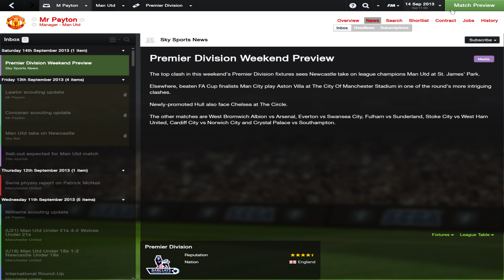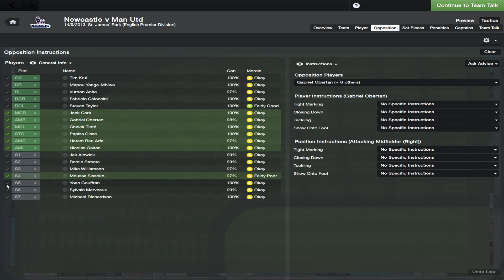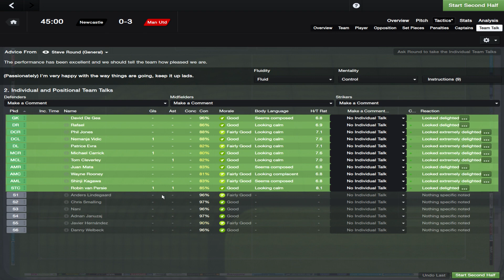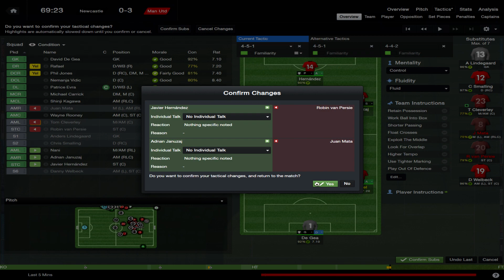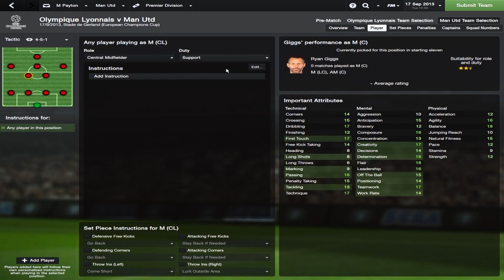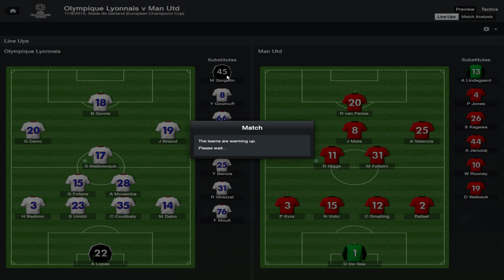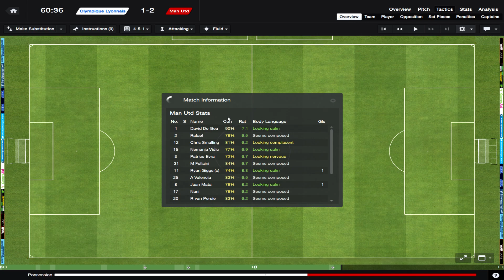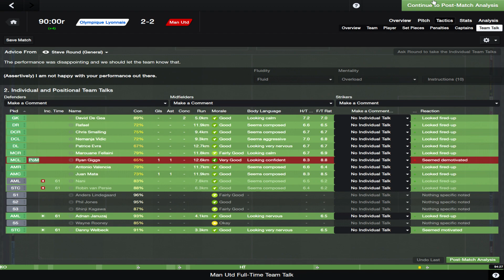Football Manager 2014: Manchester United Career Mode #10 - Tough Group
It was the impossible dream made possible and following in the footsteps of Sir Alex Ferguson will never be easy. 26 years in charge and arguably the greatest manager to ever live had announced his retirement, it sent shock waves through the very foundations of the club and now the question that remains on the lips of the fans is, who will be able to take charge at the biggest club in the world and be successful?

In this series I will be taking a methodical approach to this position as Manchester United manager, I will delve into tactics, training, dealing with players and backroom staff and of course who arrives and leaves.